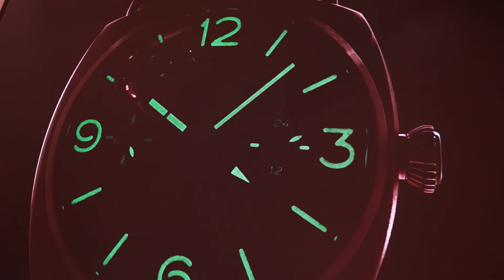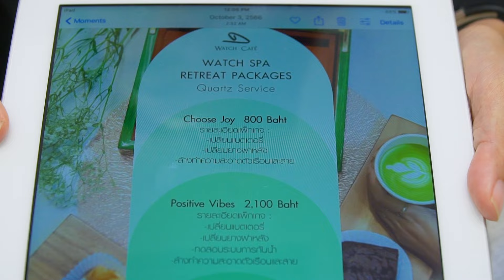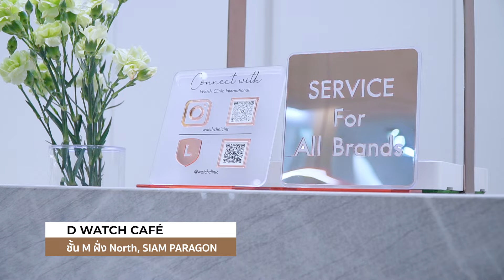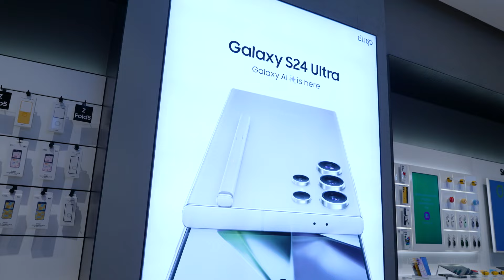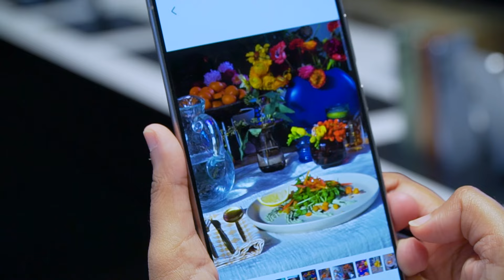จัดเต็ม! พาไปทัวร์ชอปใหม่ พร้อมอัพเดตไอเทมเด็ดจากแบรนด์ดังระดับโลก | SIAM CHECK IN 2024 EP.05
ไฮด์ ศรุญสธร ขอจัดเต็ม !
จะพาไปทัวร์ชอปใหม่ พร้อมอัพเดตไอเทมเด็ดจากแบรนด์ดังระดับโลกที่ Siam Paragon
SIAM CHECK IN 2024
O/A 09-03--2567 เวลา 10:50-11:00 น. ทางช่อง TNN16
Panerai
ที่ตั้ง : ชั้น M , SIAM PARAGON

Millennium Auto Showroom
ที่ตั้ง : ชั้น 2 , SIAM PARAGON
- BMW M240i x Drive
- BMW 630i GT M Sport
- BMW i5
- MINI Hatch 3 Door
- MINI Countryman

Hot Item
- แว่นตา Chrome Hearts รุ่น Bubba-A Jewelry
  ที่ตั้ง : ร้าน WALTZ ชั้น 2 , SIAM PARAGON
  ที่ตั้ง : Samsung Experience Store ชั้น 3 , SIAM PARAGON

Tasty Time
ร้าน Underhound
ที่ตั้ง : ชั้น 1 , SIAM PARAGON
เมนูรีวิว
-Forest Mushroom Soup  (ซุปเห็ดฝรั่งเศสเข้มข้น )
-Jumbo Crab Meat Salad with Avocado and Tomato Jelly (สลัดปูม้า)
- Duck in Orange Sauce (อกเป็ดซอสส้ม)
- Lemon Meringue Tart (ทาร์ตเลมอนเมอร์แรงสไตล์ฝรั่งเศส )
- Wildberry Sangria Tea
ติดตามความเคลื่อนไหว ที่ไหนมีที่เที่ยวใหม่ๆ ของกินเด็ดๆ ได้ที่